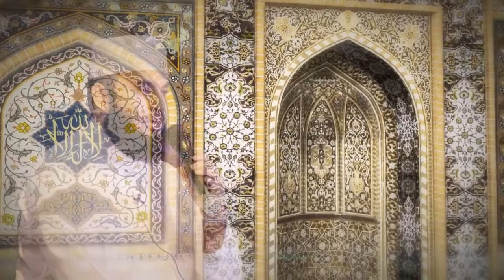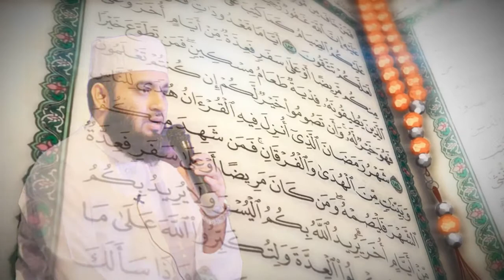মুসা আঃ'র থাপ্পরে মালাকুল মাউতের চোখকানা - Mizanur Rahman Azhari New Waz 2021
২০২০ সালের সবচেয়ে বড় মাহফিল - mizanur rahman azhari best bangla waz 2021 - মিজানুর রহমান আজহারী ওয়াজ
waz 2021
mizanur rahman azhari best waz
mizanur rhman azhari best waz 2021
best waz 2021
new waz 2021
bangla waz
best bangla waz 2021
মিজানুর রহমান আজহারী ওয়াজ ২০২০
mizanur rahman best waz 2021
mizanur rahman new waz
mizanur rahman waz

Presenting Bangla Waz 2021 by মিজানুর রহমান আজহারী নতুন ওয়াজ। Mizanur Rahman Azhari New Bangla Waz 2021. MHR Bangla Waz produces essential bangla waz. Waz mahfil is very informative,specially bangla islamic waz is very famous to religious people.Watch Mizanur Rahman Azhari Bangla Waz 2019 “ New Waz 2021 – নতুন ওয়াজ ২০২০”. Watch Islamic bangla waz mahfil and get any kind of life solution from islamic waz. Islam is the complete code of life. In this waj mahfil video Mizanur Rahman Azhari explains about blessings of Allah.

mizanur rahman azhari 2021,mizanur rahman azhari new waz,mizanur rahman azhari,mizanur rahman azhari waz,ঢাকা ডেমরায় লক্ষ লক্ষ মানুষেল ঢল,ঢাকা রাজধানীতে লক্ষ লক্ষ মানুষেল ঢল,মিজানুর রহমান আজহারী,মিজানুর রহমান আজহারী 2021